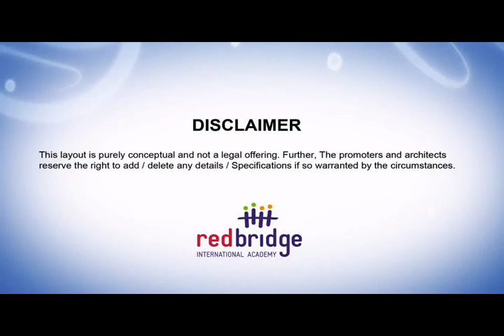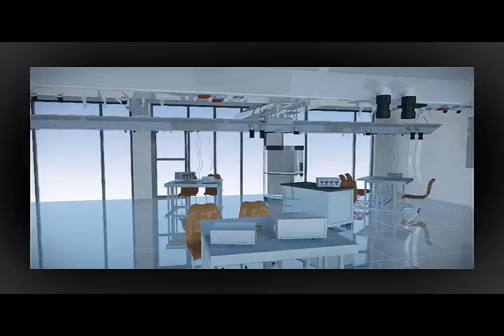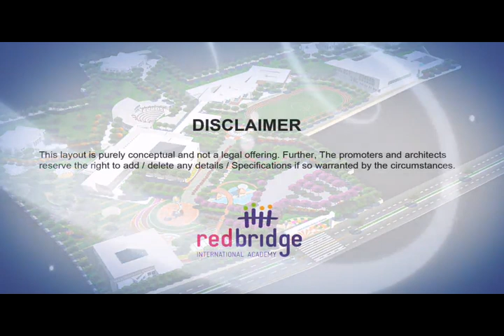REDBRIDGE CAMPUS WALKTHROUGH | REDBRIDGE INTERNATIONAL ACADEMY